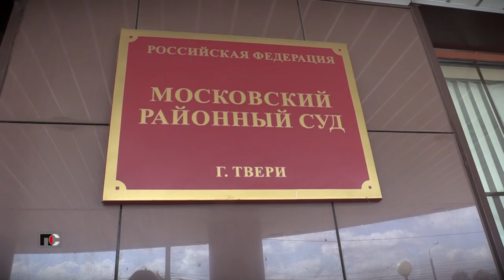Патрульная Служба - 21.04.30